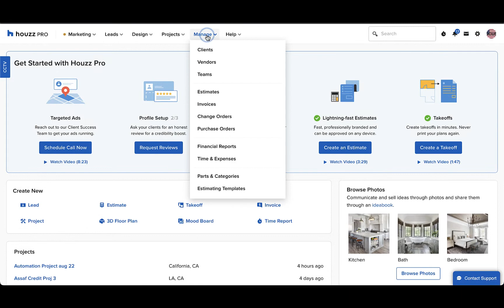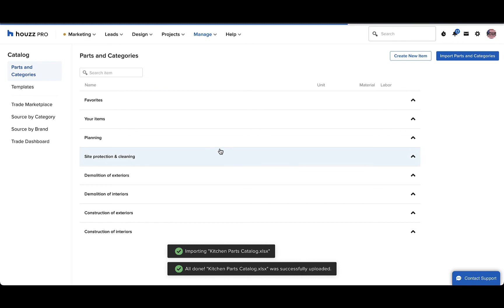Importing Catalog Items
Easily import your own catalog of items directly into Houzz Pro to save time when creating estimates/proposals, invoices, and more. In just a few minutes you can import thousands of line items and save them in Houzz Pro for future use.